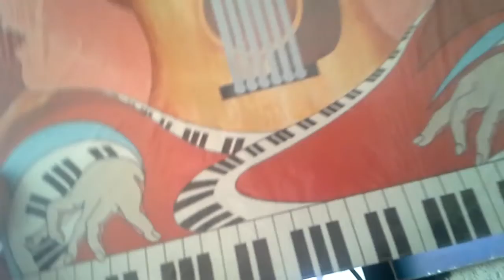Cheep heet wizzhza